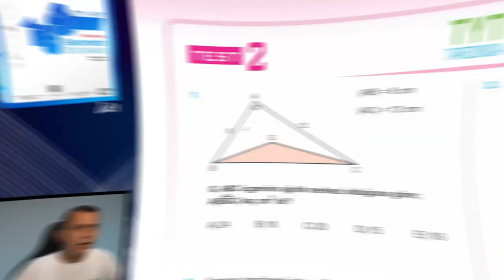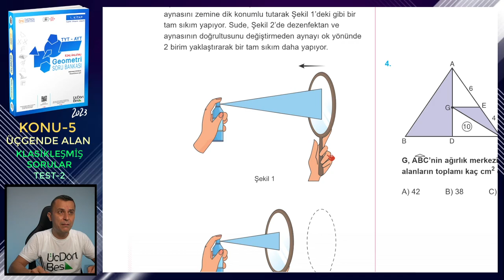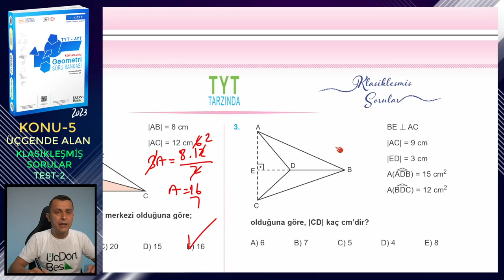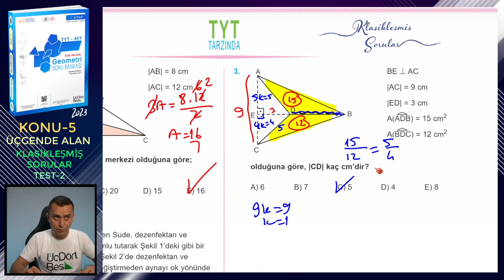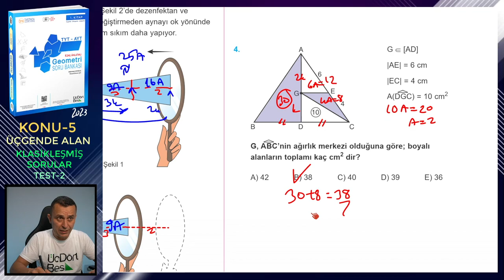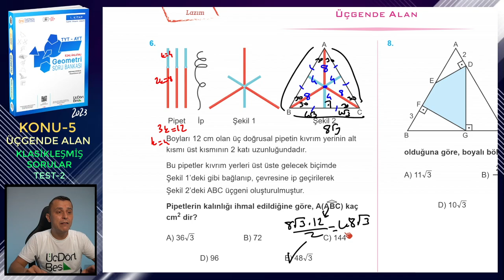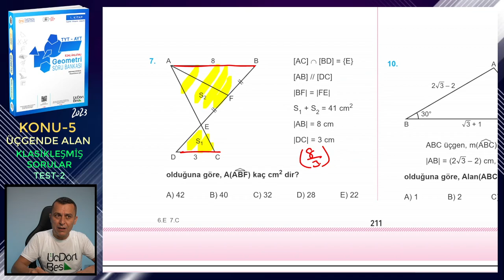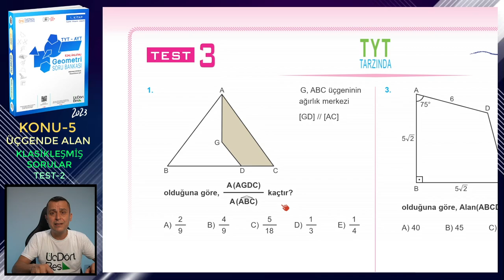TEST-2 | KLASİKLEŞMİŞ SORULAR | ÜÇGENDE ALAN | ÜçDörtBeş GEOMETRİ SORU BANKASI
Üç Dört Beş Geometri Soru Bankası (1. kitap) kitabındaki (2023 basım) Üçgende Alan konusundaki Klasikleşmiş Sorular testlerindeki Test 2'nin çözümü